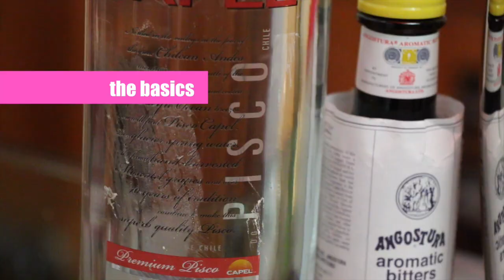The Pisco Sour Cocktail - Direct From My Trip To Peru | Another WayneBite Video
Last year I went to Peru to visit Machu Picchu. It was a great trip that was accented by pisco sours at just about every place we stopped for a snack or bite to eat.  It’s quite popular all over Peru.  There are only 4 ingredients, plus ice, and the more you shake it, the better it will look and taste!

Pisco Sour Cocktail
makes 1 serving

Ingredients

2 1/2 oz Pisco Barsol Quebranta
1 oz Fresh Lime Juice
3/4 oz Simple Syrup*
1 Fresh egg white
few drops Angostura Bitters

1 Lime wheel, for garnish

Method

Add pisco, lime juice, simple syrup, and egg white to a shaker and fill with ice.

Shake vigorously and strain into a rocks glass or martini glass.

Gently add 3 drops of bitters onto the foam. Using a straw, swirl the bitters into a simple design.

Garnish with a lime wheel and serve.

*to make a simple syrup, mix 1 cup of granulated sugar with 1 cup of water in a small saucepan.  Bring to a boil and stir until sugar is fully melted.  Remove from heat and cool.  Chill in the refrigerator until ready to use.  If you’re only making a few drinks, make a smaller amount (1/2 cup water with 1/2 cup of sugar).